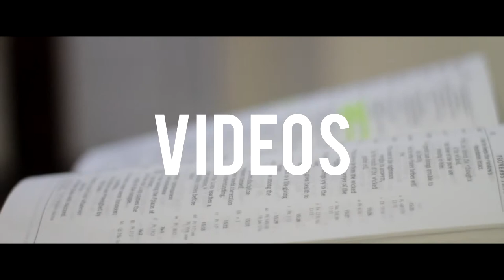Welcome to CreaTV | Channel Trailer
We Want to Take The Time & WELCOME YOU ALL to CreaTV, The Channel about Life, Faith & Knowledge According to The Bible!